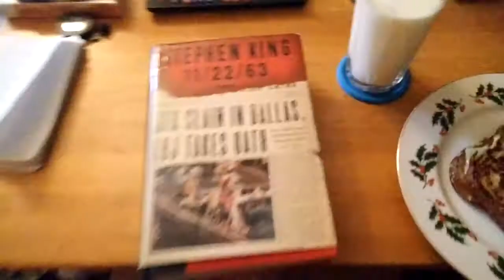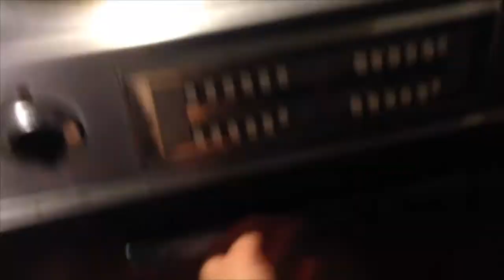Gingerbread Cookies (Day 17 - 1/17/16)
It was a pretty great day of eating! And a nice Sunday, minus Giselle STILL being sick. But it's great to have her back on the vlog! Right? I'm sure you've gotten pretty tired of just seeing Chris's weird face. Anyway, a basically good end to a slow weekend.

- Giselle deviated a bit from this recipe (they don't really need to be frozen as much as the directions say they should be) but it should turn out fine either way)

Ingredients
-2 cups all-purpose flour, plus more for rolling
-2 teaspoons ground ginger
-1 teaspoon ground cinnamon
-1/2 teaspoon ground nutmeg
-1/4 teaspoon ground cloves
-1/4 teaspoon baking soda
-1/4 teaspoon salt
-1/2 cup (1 stick) unsalted butter, room temperature
-1/3 cup packed dark-brown sugar
-1/3 cup unsulfured molasses
-1 large egg

Directions:
In a medium bowl, whisk together flour, spices, baking soda, and salt; set aside. With an electric mixer, beat butter and brown sugar until smooth. Beat in molasses and egg. With mixer on low, add dry ingredients; mix just until a dough forms. Place dough on floured plastic wrap; pat into an 8-inch square. Wrap well; chill until firm, 1 to 2 hours.

Preheat oven to 350 degrees. Divide dough in half. Working with one half at a time (rewrap and refrigerate other half), place dough on floured parchment or waxed paper; roll out 1/8 inch thick, turning, lifting, and flouring dough (and rolling pin) as needed. Freeze dough (on paper) until firm, about 20 minutes.

Loosen dough from paper. Cut out shapes, and transfer to baking sheets. Decorate with sugar or sprinkles, as desired.
Bake until firm and edges just begin to darken, 10 to 18 minutes, depending on size. Cool completely on baking sheets.